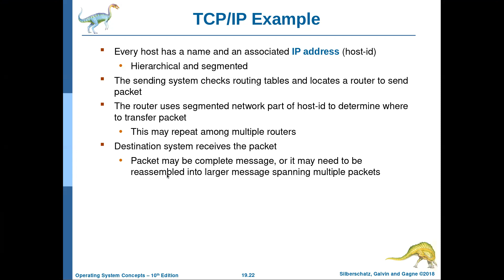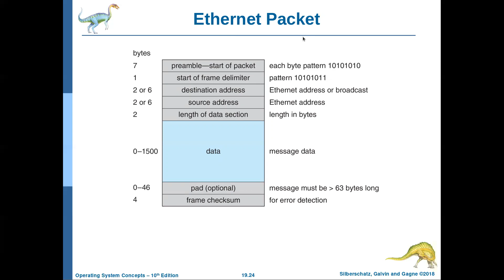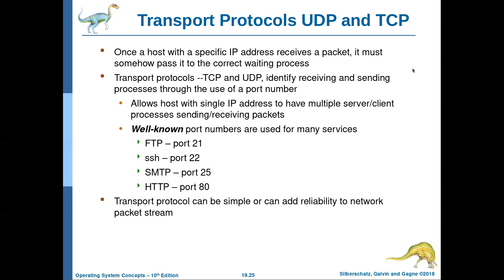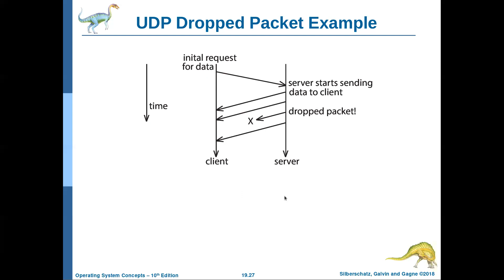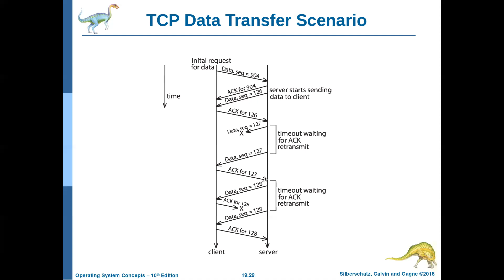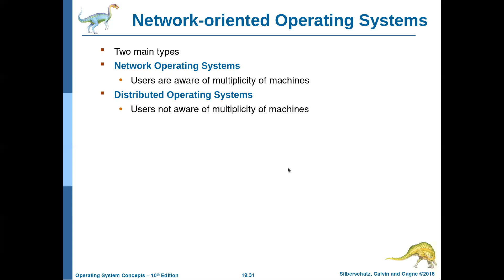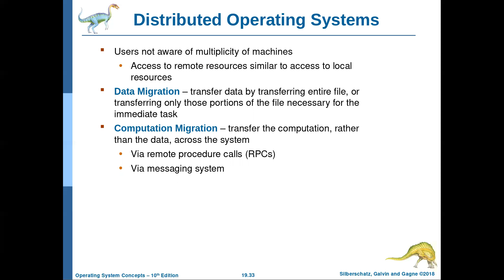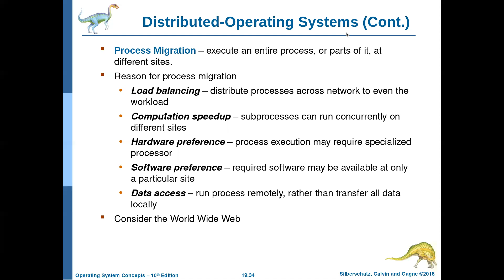نظم التشغيل-95: الفصل التاسع عشر (الجزء الثالث): TCP vs UDP, Network OS vs. Distributed OS